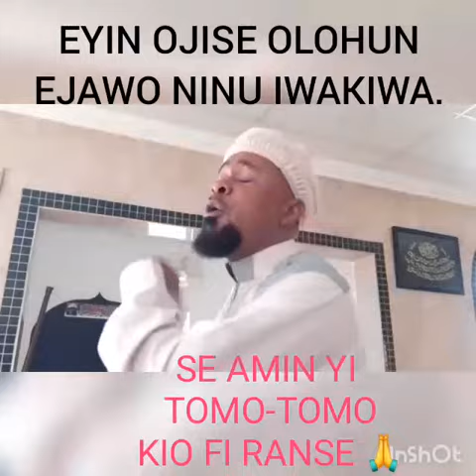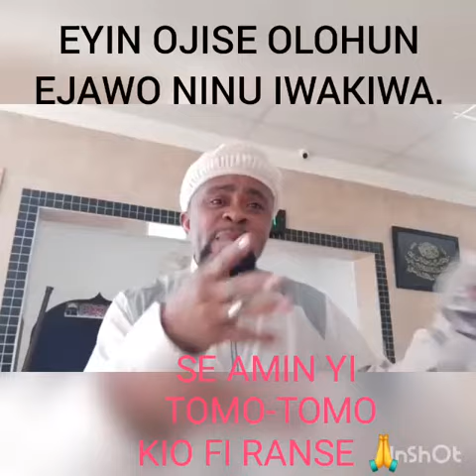SE AMIN ADUA YI TOMO-TOMO KIO FI RANSE 🙏